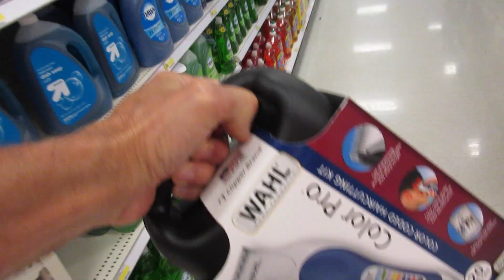Matt In The Hat! - Hat Shopping | CAF Family Vlog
Matt was in search of a new style with a hat, Scott needed a sunglass repair and the cats needed to deal with some change!  How did Matt's hat shopping go?

Hello and welcome to our life!  We are a blended family of five and six rescued cats.  We share joys and challenges as God loves us through them all.  Come along with us as we share our life adventure from home and out and about exploring God’s creation.

FOLLOW US

God Bless!

"Chaise Lounge"
GarageBand